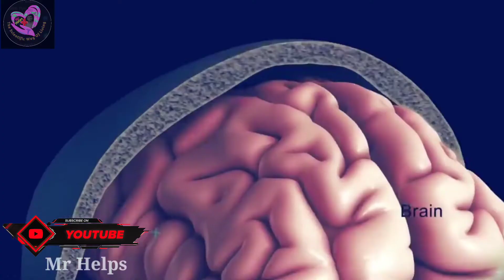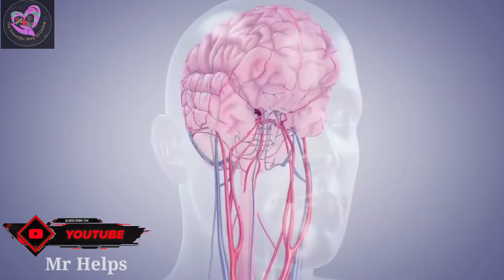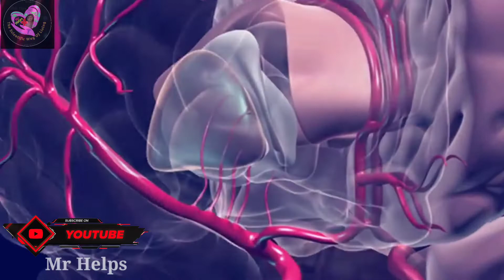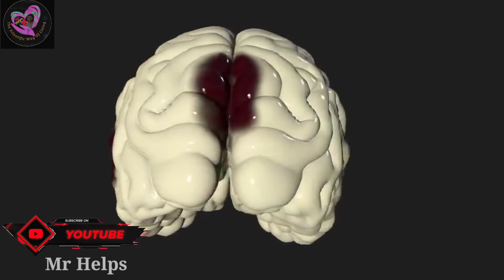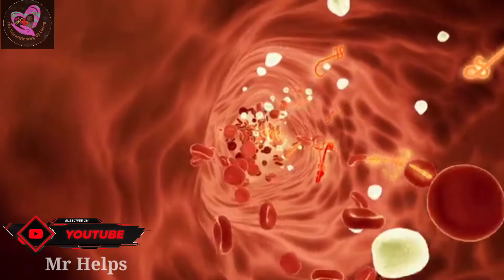नौजवानों को इतने Brain Stroke क्यों आ रही है ? | Brain Stroke Symptoms In Hindi | Mr Helps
About Video,
In This Video I properly discuss about the brain stroke in human.
the causes, symptoms,and treatment
so Please Watch This Video Till The End for better understanding 🙏💖

All The Information provided on this channel and it's videos are for general purpose only and should not be considered as professional advice.
All the contents published on our channel is our creativity and self experience..🙏🙏🙏

About Channel,

Mr Helps( The scientific way of living)***

 I will be sharing some beneficial and effective Health tips and medical advice including medicine reviews, medical activities, medicine plants reviews, yoga, exercises, fitness tips and  some awesome life hacks  and many more things for your healthy lifestyle..

For Further details please Go to the about section of this channel

Editing , Hosting  and Scripts By
TAREK ANWAR (OWNER)

And the background music has been taken from.